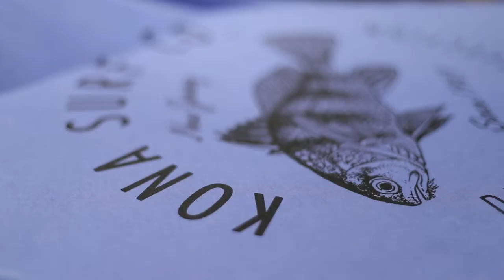New "Drum Fish" Design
Introducing "Drum Fish" to the Deep Water Collection